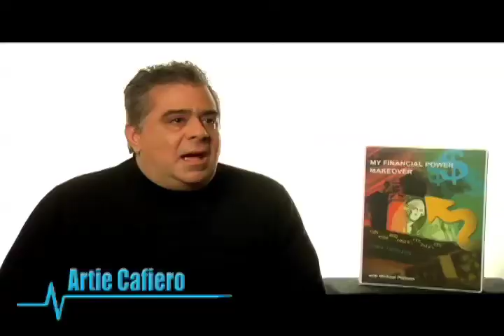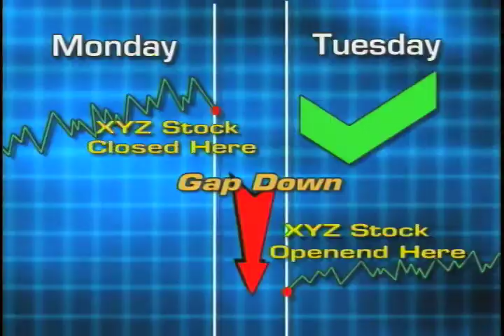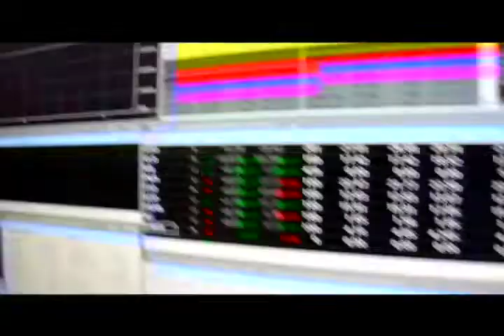My Financial Power Makeover - Part 2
Michael Parness and Trendfund present...My Financial Power Makeover! Part 2